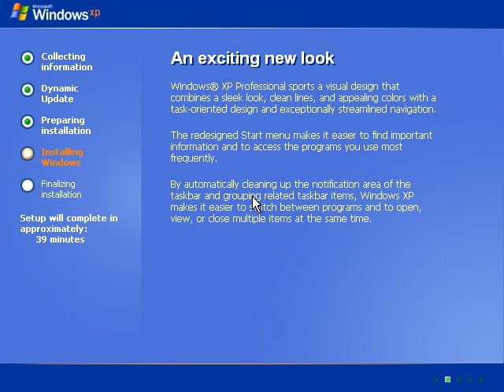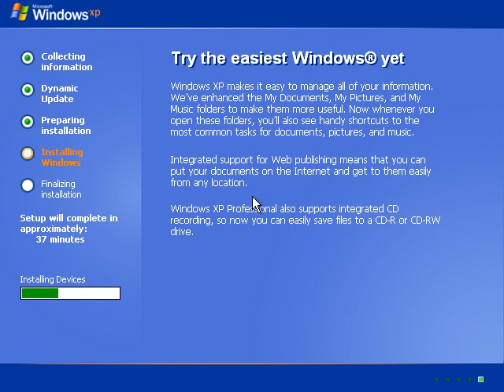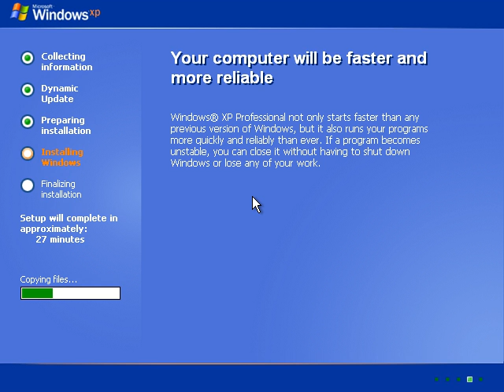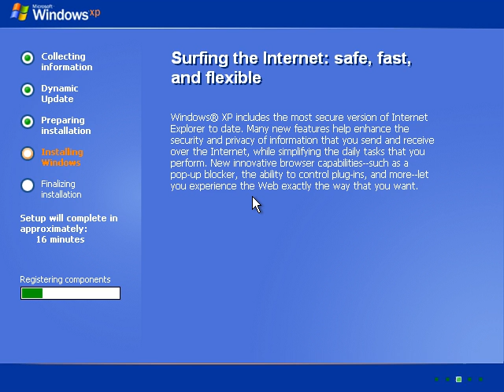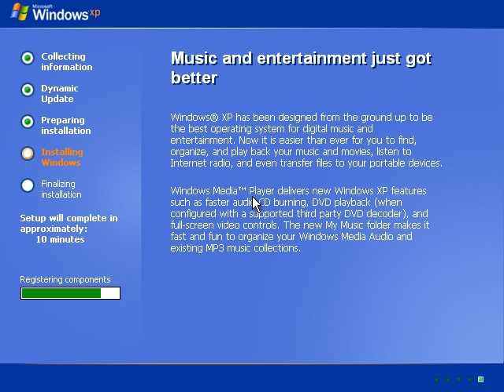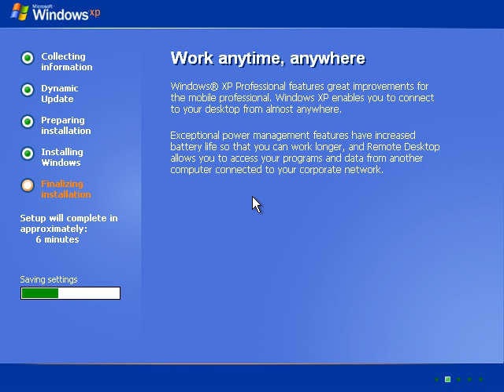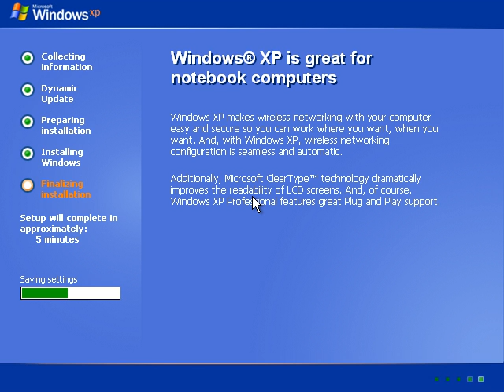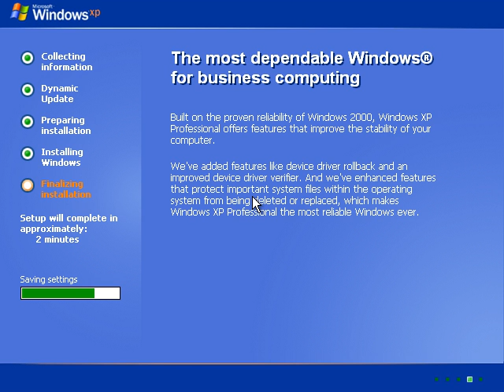Stage 4: Linux RIS Unattended Windows XP Installation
Installing Windows XP from a Linux RIS Server completely Unattended